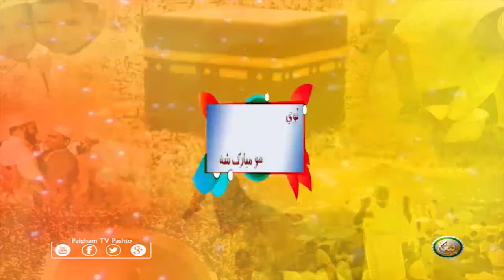Day 01 Special Program لوی اختر مو مبارک شه